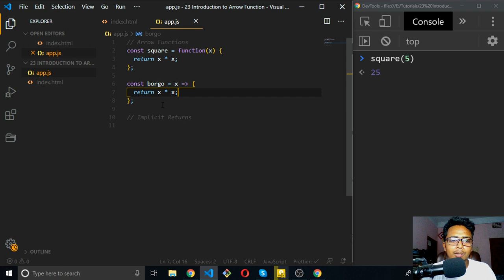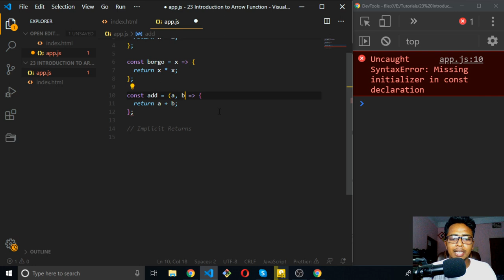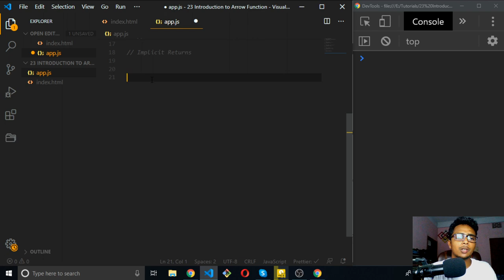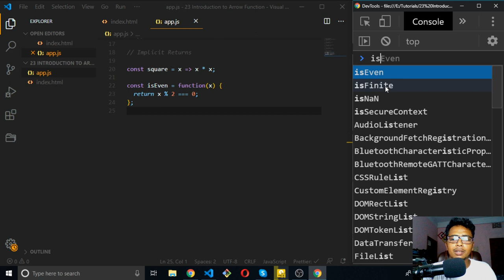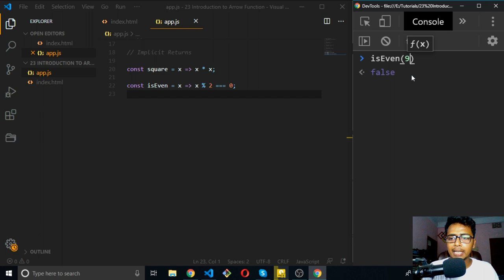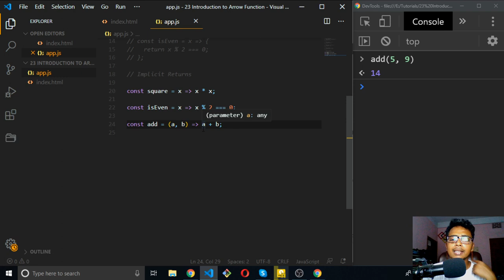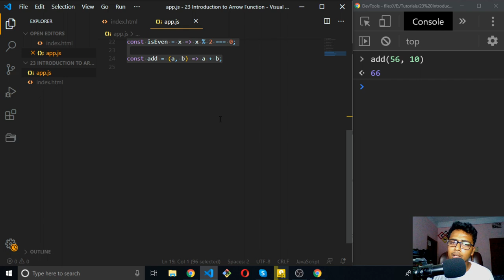JavaScript Arrow Functions | JavaScript Bangla Tutorial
Arrow functions – also called “fat arrow” functions, from CoffeeScript (a transcompiled language) — are a more concise syntax for writing function expressions. They utilize a new token, that looks like a fat arrow. Arrow functions are anonymous and change the way this binds in functions.

আজকের ক্লাসে জাভাস্ক্রিপ্ট Arrow Functions এবং Implicit Returns নিয়ে আলোচনা করা হয়েছে। Callback ফাংশন এর ক্লাসের পর Arrow Functions এর সাথে পরিচিতি সামনের প্রোজেক্ট ভিত্তিক ক্লাসে আমাদের সাহায্য করবে।